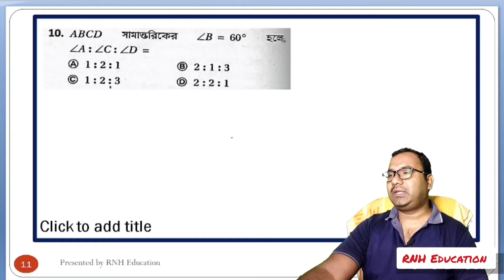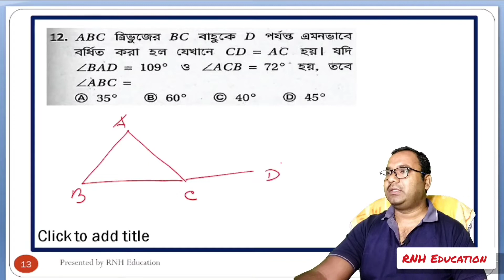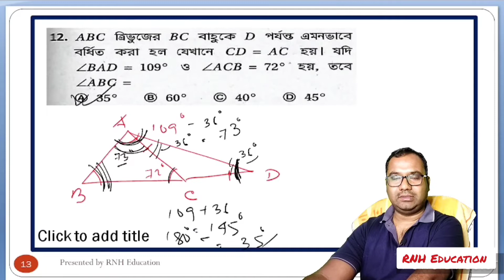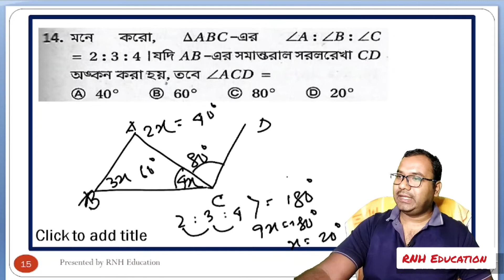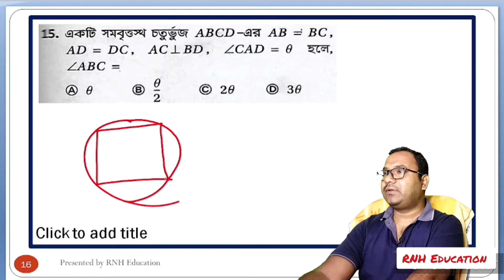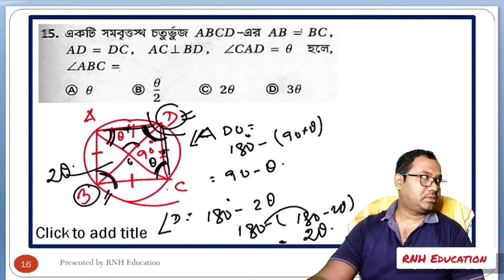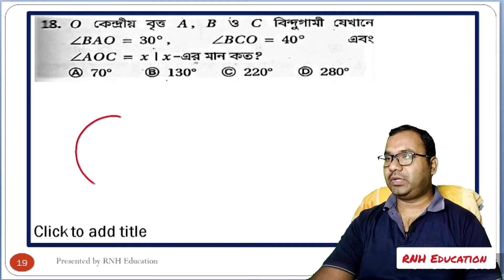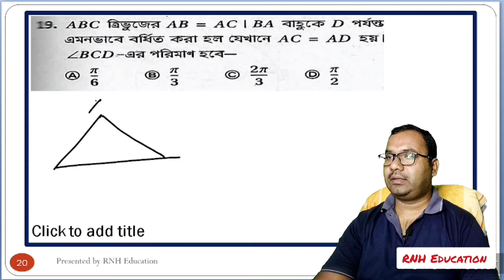Geometry Part 2 WBCS PSC Clerkship SSC CGL CGSL Rail Bank Primary TET FCI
In this video, we'll be covering the Primary TET 2022 Geometry  Preparation .  This set is designed to help you develop your geometry problem solving skills.

This video offers preparatory materials for the Primary TET examination. This video will guide you through the uses of the various rule of geometry in proper way,   which is one of the study materials on the channel. By the end of this video, you'll be able to understand and use this set of geometry rules to improve your solving skills!

Dear students,  you will find geometry in this video, it will definitely help you.

It will boost my energy level to create new videos regularly. Thanking you.

Keep Practicing.